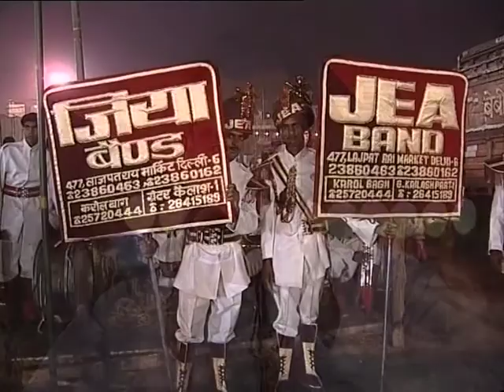Musical Bands of India (5.20 Mins)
Military and music bands present another rich and diverse tradition of music in India. This film is an exploration of their musical diversity and acoustical aesthetics. The music of the military bands of India is different from various classical music traditions, folk songs and contemporary rock and pop music. Bands have been a very common part of the Indian music tradition, with each part of India displaying a separate style of music. They are an integral part of weddings and social and cultural gatherings that evoke a sense of common past and national pride.